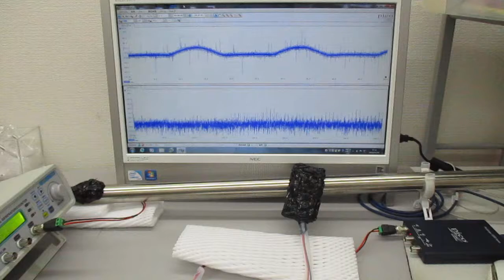非線形共振型超音波発振プローブ（音圧測定解析、発振制御）